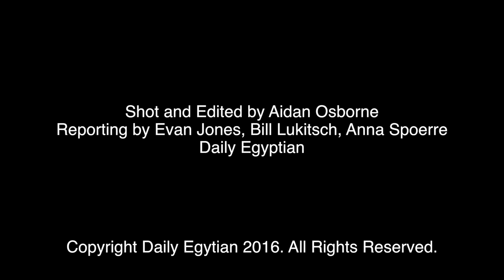Polar Bear 2016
Follow Evan Jones as he takes you through Polar Bear 2016. From shots to shootings, anything could happen in Carbondale.